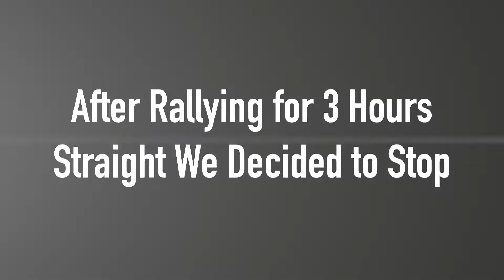Mobile Royale - GUM. No.O =KP= Rallying a Retired 1.7 Billion in War Gear and War Talents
GummyPen had to quit the game due to some life changing events. GummyPen was one of the first members of Gummy Nation. We were very sad to see them go. This Video was to show the difficulties of rallying such big players. All those videos you see of 1 billion might players getting zeroed. Its possible they weren’t in War talents or war gear. Ofcourse troop comp plays a factor. I hope this video is useful.